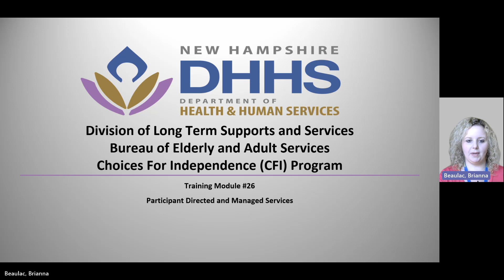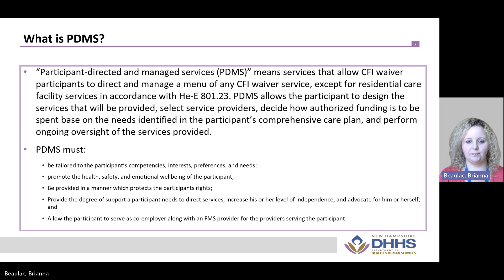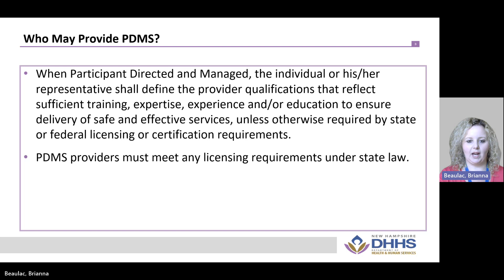Module 26 PDMS